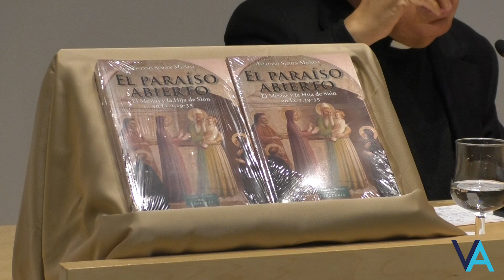Resumen de la presentación del libro "El paraíso abierto"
El sacerdote diocesano de Madrid D. Alfonso Simón ha estado en Granada para presentar su libro “El Paraíso abierto”, en el que profundiza sobre la profecía de Simón a María en la Presentación de Jesús en el templo: “Y una espada te traspasará el alma”.